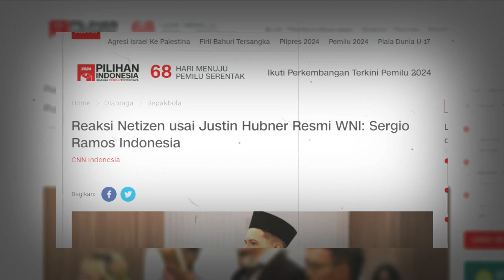🔵 MENGERIKAN ! PSSI sebut amunisi baru timnas indonesia calon sergio ramos nya indonesia